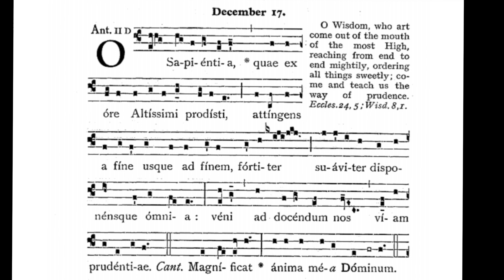O Antiphons - O Sapientia - December 17th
In the week leading up to Christmas these Antiphons (dating back to the 5th or 6th century) are sung during the Liturgy of the Hours before the Magnificat.
Each antiphon begins with one of the titles of the Messiah, Jesus. The first one is O Sapientia - O Wisdom.  You are probably familiar with these without even knowing it since it is where the popular hymn, O Come, O Come, Emmanuel (Veni, veni Emmanuel) comes from!

December 17:
O Wisdom of our God Most High,
guiding creation with power and love:
come to teach us the path of knowledge!

Here is a wonderful article on them and where you can find the music.

Public Domain Images from Shalone Cason from sdcason . com